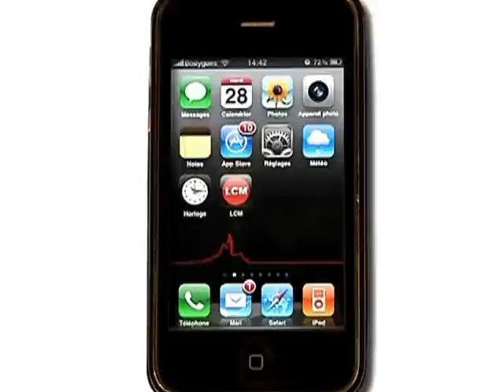Euromed à la plage ! (Pointe Rouge / Marseille )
Le temps d'un week-end, les étudiants d'EuroMed ont pris leurs quartiers sur la plage de La Pointe Rouge: Au programme, initiation au standup Paddle, Beach Volley, Planche à Voile et Farniente

Sites webs/blogs, copiez cette vidéo avec le bouton "Intégrer" !